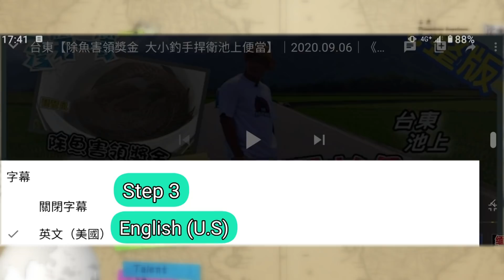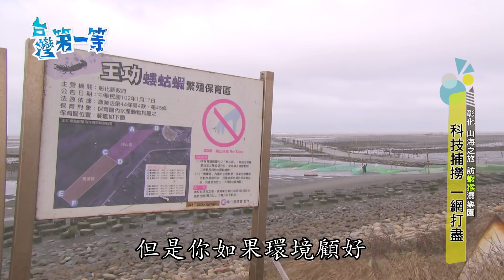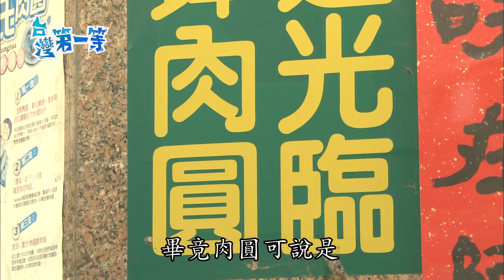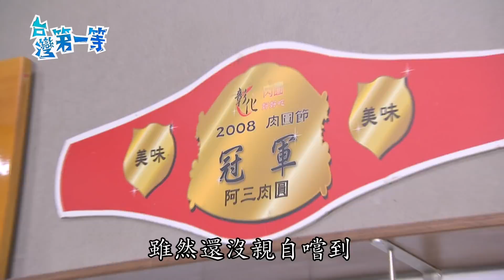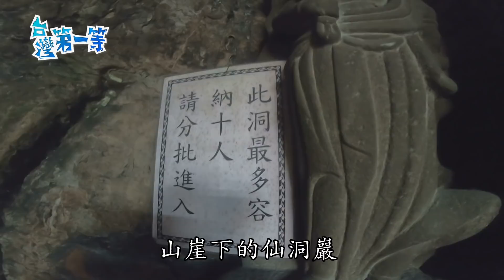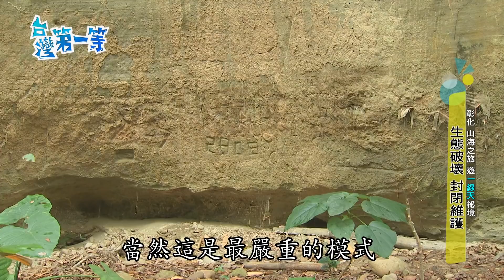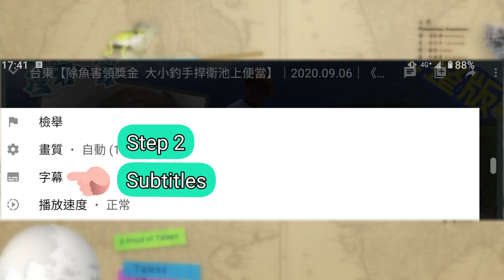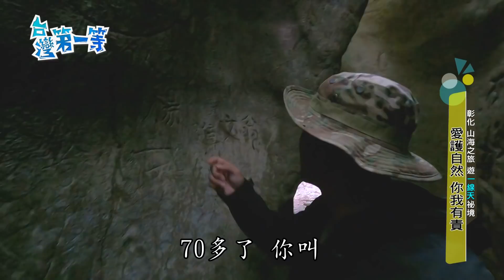[ENG SUB] 彰化 Changhua【蝦猴基地活跳跳 /浮誇肉圓口感像炸雞 / 看完就封一線天秘境】│2021.01.17│《台灣第一等》完整版